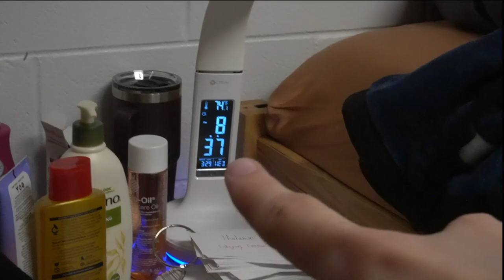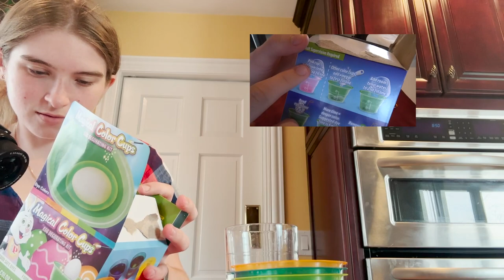Cleaning My Dorm While Making An Easter Basket | Vlog #18 | Olivia Ryt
Thank you deeply for supporting my channel!

I want you to know that you are not alone in this world, even though it may sometimes seem scary. God is always by your side. He sends angels to you, to protect you, and to love you. God wants you on this earth for a reason.
Timestamps
0:00 Procrastinating
4:26 Cleaning Out My Folder
5:33 Update On Folder Clip
6:20 Day 2 Of Attempting To Clean My Dorm
7:23 Another Update
8:00 At Home Cleaning My Room
9:07 Update #3
9:53 Found The Light Switch
10:01 Decorating Easter Eggs
15:38 Building My Easter Basket
18:02 End Clip